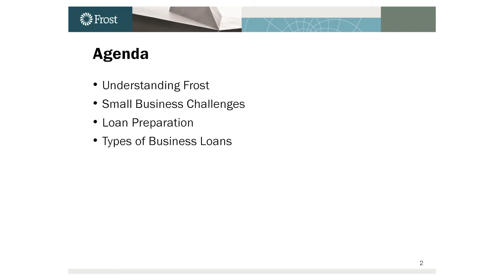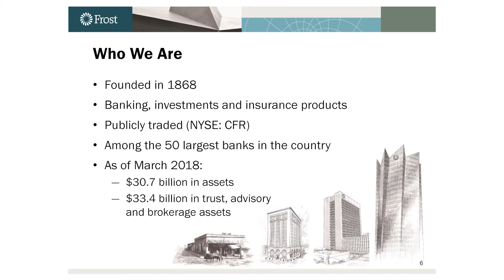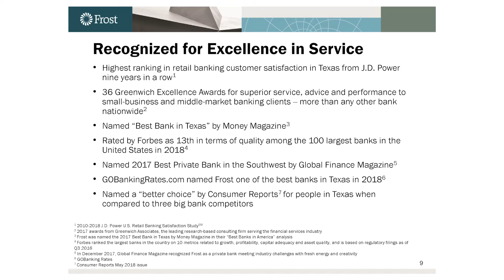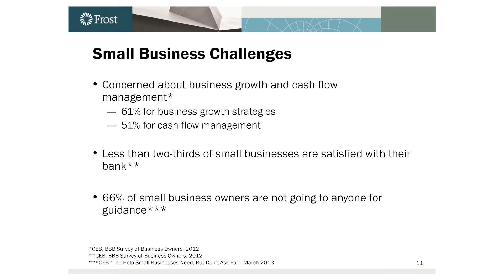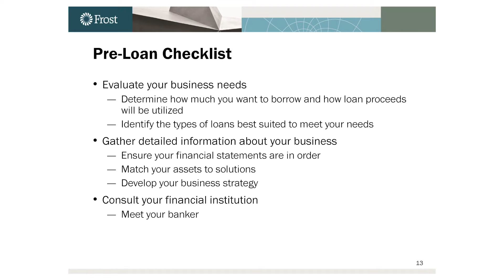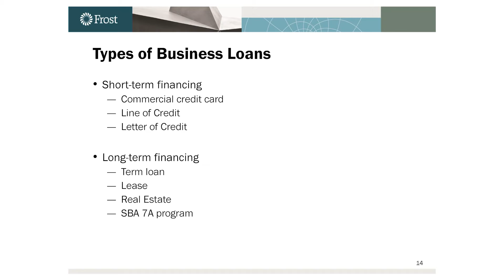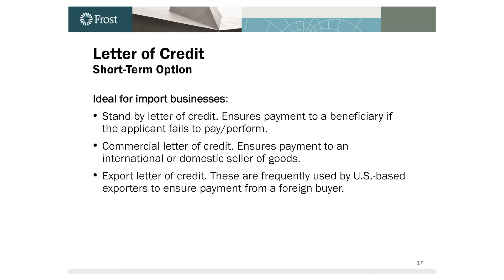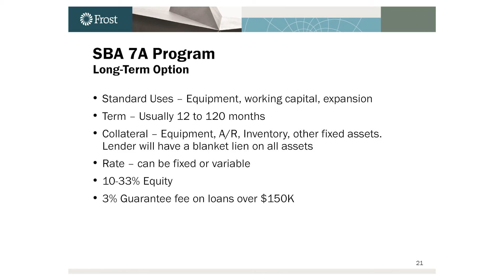Joe Pena, Frost Bank - SouthsideFirst, Echale Gas, 3/7/22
SouthsideFirst - Echale Gas "Business Banking 101"

Joe Pena shared tips for small business owners in Southside San Antonio in order to strengthen their business banking relationship.  Frost Bank is a Small Business Administration (SBA)-preferred bank partner.

Visit southsidefirst.org to see our resources, future events and sign up for our Newsletter. SouthsideFirst: YouTube, Instagram, Facebook & LinkedIn